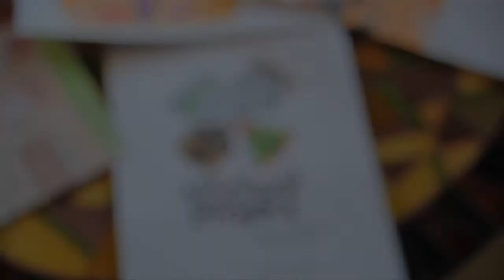Présentation du parrain de "All School Project"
Chris-Alexandre Gionchetta part faire un tour du monde à vélo, à la rencontre d'enfant qui vont partager leur vision du monde à travers des dessins de maison qu'il réaliseront, Derib dessinateur entre autre de Yakari est son parrain pour ce projet, qu'il vous présente ensemble.